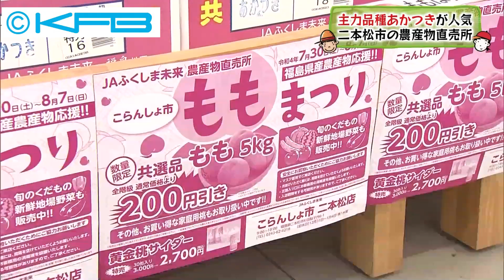08/08 主力品種あかつきが人気 二本松市の農産物直売所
シェア！で放送中の「ふっくんしまちゃん天気予報」
毎週木曜日には県内の生産者の皆さんを紹介しています。
二本松市のこらんしょ市二本松店では今が旬のモモがたくさん並べられています。